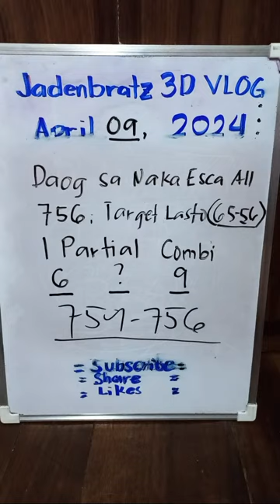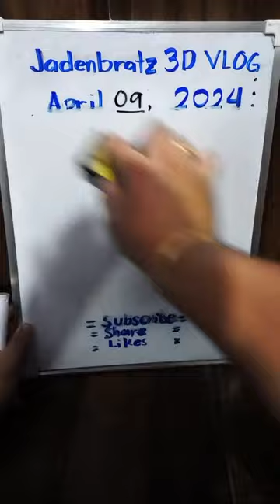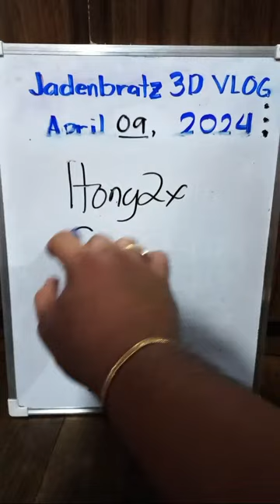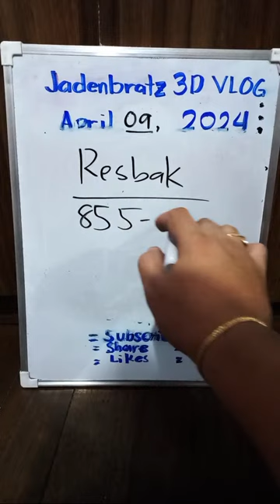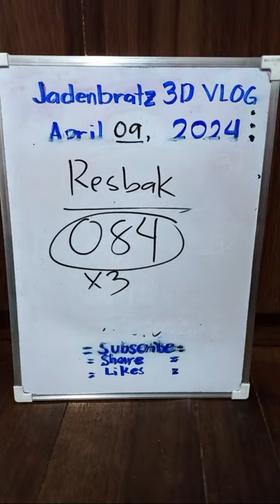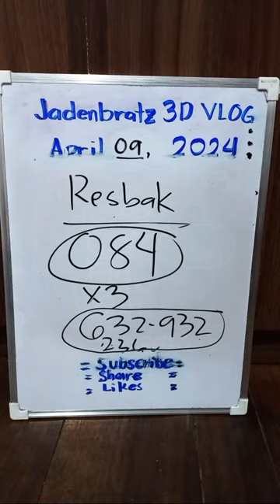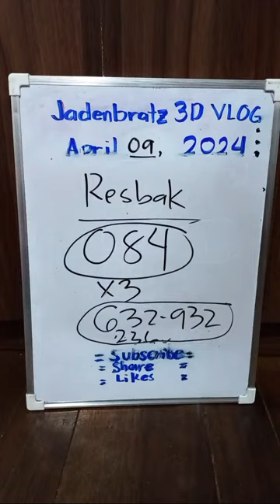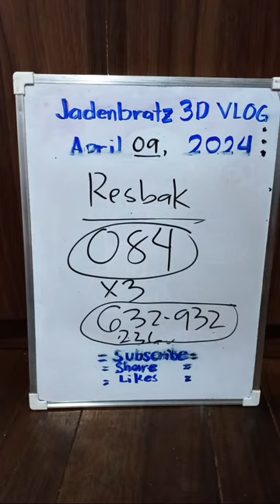Boommm Esca Jud 756 Target Lasto ((65-56)) .Big Congrats sa Nag Esca .1 Partial Combi Atangi!.